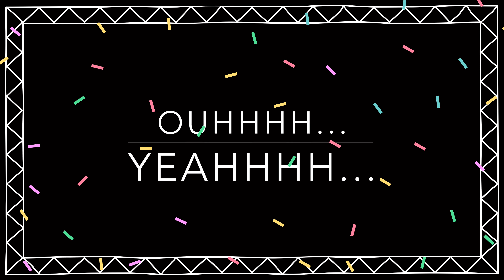El concert de 2n